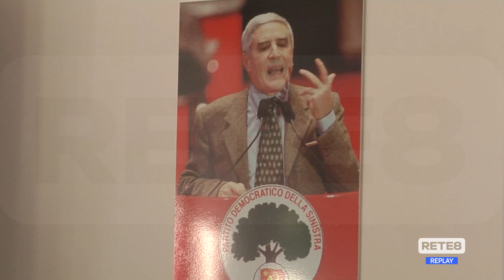Caro bollette - Fina rivendica lavoro del PD